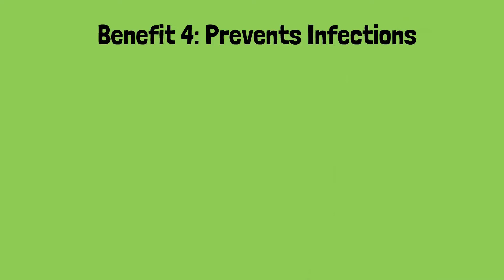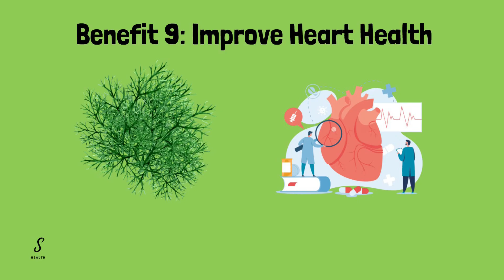The Incredible Health Benefits of Dill Leaves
☂Hello. Welcome to "S HEALTH" channel!
I look for useful health information, health improvement methods to share with everyone to help people improve their health and feel loved.
Health for Everyone !
I hope my useful content can help you in Life.
I hope you have a respite from your tiring daily life.
👉 Content of this video ! 🔥🔥
0:00 - Introductory
0:13 - Benefit 1: Regulates Diabetes
0:42 - Benefit 2: Promotes Digestion
1:23 - Benefit 3: Fortifies Bone Health
1:59 - Benefit 4: Prevents Infections
2:32 - Benefit 5: Remedies Insomnia
3:07 - Benefit 6: Boosts Immunity
3:33 - Benefit 7: Relieves Pain And Inflammation
4:04 - Benefit 8: Eases Respiratory Issues
4:43 - Benefit 9: Improve Heart Health

S HEALTH: health, useful information, interesting knowledge, health care, health tips, healthy habits, Health Benefits.

Thank you very much!